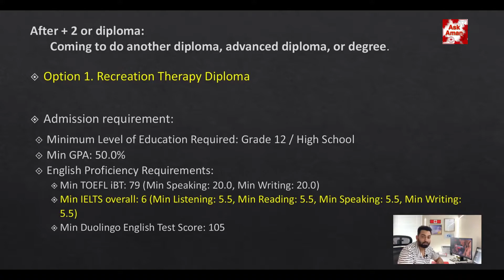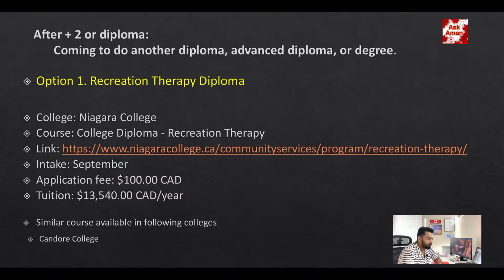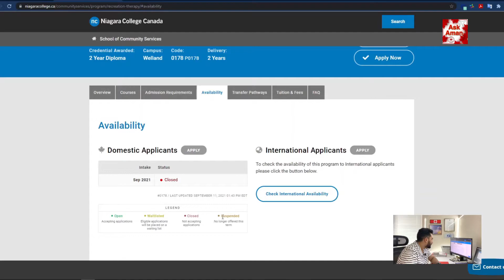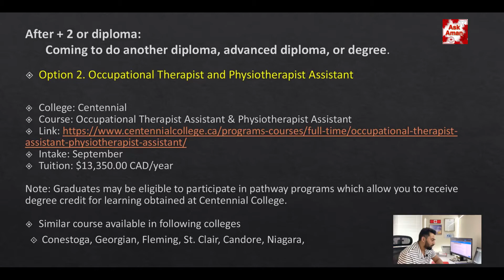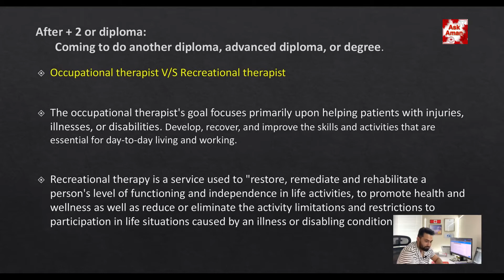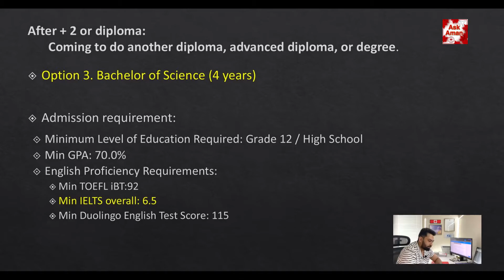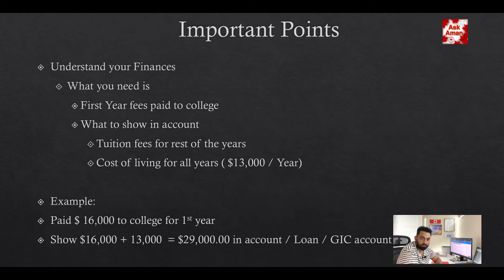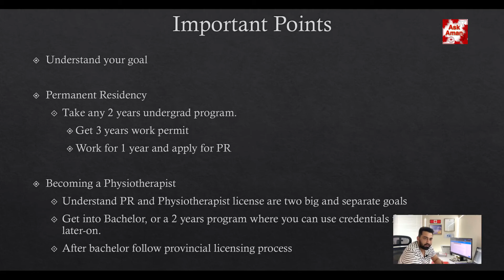What to study to get into physiotherapy profession in Canada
Mewi Immigration Services Inc.

Consultation fee: $120 (30 minutes session)

I have answered the following questions in this video:
- How can physiotherapists come to Canada
- How can physiotherapy Assistants come to Canada
- How to come to Canada to study Bachelors of physiotherapy
- How to come to Canada after Bachelors in physiotherapy
- What to study to get in Physiotherapy in Canada
- What are physiotherapy licensing exams in Canada
- How to get Physiotherapy equivalency in Canada
- How to get admission in Occupational therapists course in Canada
- How to get admission in physiotherapy assistant course in Canada

If you have any questions about skilled trades jobs and courses in Canada, immigration to Canada, Admission in Canadian colleges and universities, federal skilled trades program, provincial skilled trades programs, Study Visa, Express entry, Canadian Experienced class, ITA, Work permits or LMIA , please ask in the comment section or